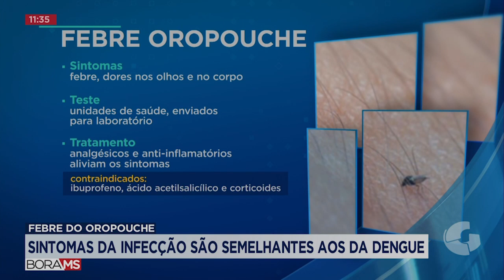FEBRE DO OROPOUCHE - SINTOMAS DE INFECÇÃO SÃO SEMELHANTES AOS DA DENGUE